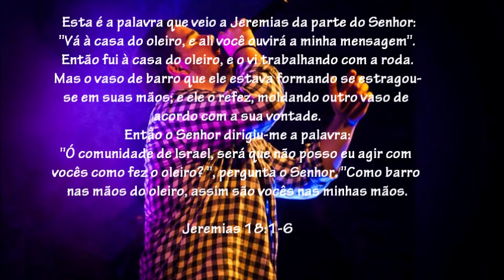Pra quem Se Humilhar - Vitor Barreto- CD A Esperança Vive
Teu Olhar desvenda o meu olhar
e me faz enxergar quem realmente sou
tuas mãos moldam o meu viver
eu sou o barro
Tu és o oleiro
Decidi não me esconder de Ti
Vim Expor tudo que há em mim

vem tocar em mim
molda o meu viver
cumpre o teu querer

A esperança para aquele que crê
A esperança pra quem se humilhar
Essa é a hora que Deus vai fazer
Tudo Novo Tudo novo
Se Fará ♪